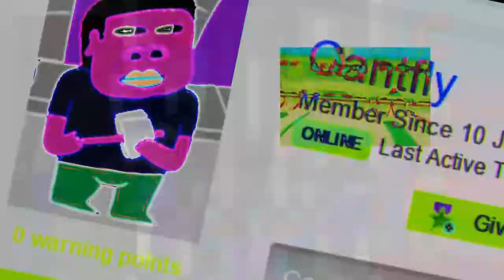EVERY bird ate all the bread and I'm pretty pissed honestly as I have a family of 4 to feed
Round 43 in the YouTude Tent Chain. I vollied one of Mycro's rounds so this video is extra stupid!